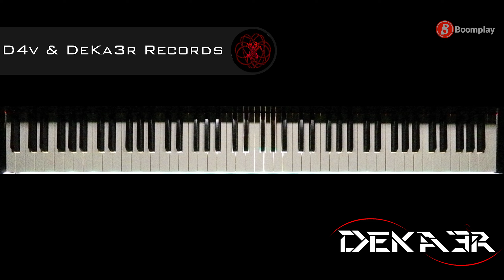🔴 IRL 🎹 EJERCICIOS para PIANO - FA sostenido Mayor - ESCALAS DOBLES en TERCERAS - 1641